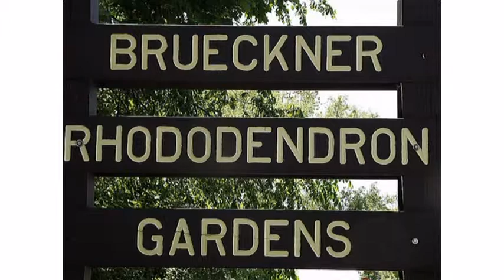RODODENDRONY - parkowe piękności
każdy nowy  dzień jest kwiatem , który zakwita w naszych rękach .